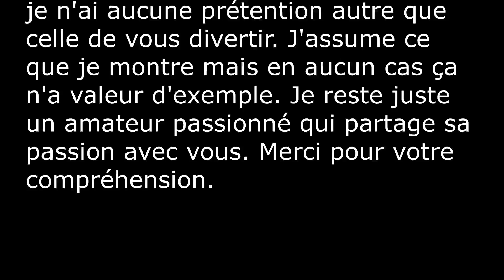Sauvetage d'une 205XS abandonnée depuis 17ans. Elle sort de son tombeau comme une grande!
Après un premier épisode où elle fut extraite de son piège de ronces cette 205XS première génération va sortir de son tombeau pour retrouver le garage en attente d'une future restauration.